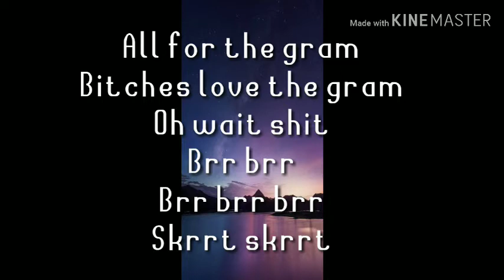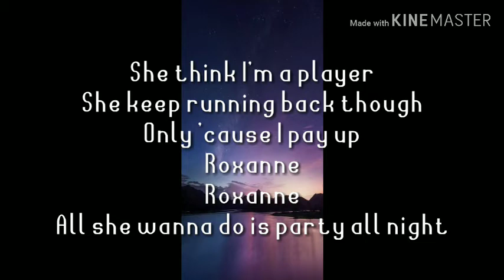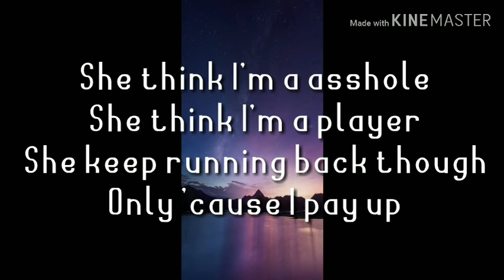ROXANNE by Arizona Zervas(Lyrics)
Roxanne (Lyrics)

by Arizona Zervas